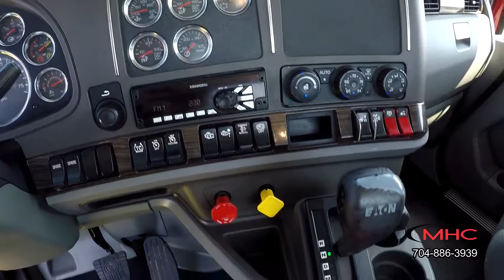2013 Kenworth T680 Day Cab 2018 08 27 21 02 33 UTC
Who is livCARS?

We are a local company in Charlotte, NC and we create high quality YouTube videos on a budget that your can afford. We work with dealerships large and small. No contracts - No minimums. Weather permitting we complete our walk-around videos and translate the findings back to you within 24 hours.

​Do you know someone who is personally shopping for a car?

Let our team of experts go to any Charlotte area dealer on the map and perform a VIDEO CONDITION REPORT. We know what to look for and can inspect cars on any lot in the Charlotte market.